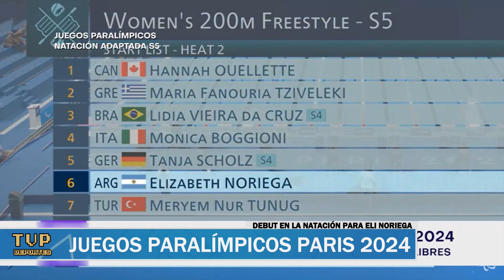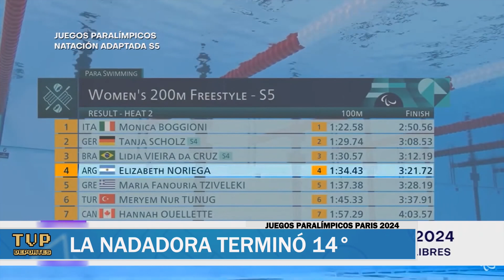TVP Deportes 29/08/24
Les bríndanos detalle de lo acontecido durante los 40 minutos del TVP Deportes

00:00

04:22 – TEMA DEL DÍA
- ENCUENTRO DE CANOTAJE
- JUEGOS FUEGUINOS LOCALES
- TORNEO NACIONAL

05:20 – Facundo Pérez – Galicia
TORNEO NACIONAL – GALICIA PRESENTE EN EL TORNEO JUVENIL “C”

16:54 – CANOTAJE – JUEGOS FUEGUINOS
SE PISPUTÓ LA INSTANCIA PROVINCIAL DE LOS JUEGOS

20:26 – VALENTIN LEDESMA OKRETIC – COMPETIDOR DE USHUAIA
CANOTAJE – JUEGOS FUEGUINOS

21:21 – Maia Palomero – Competidora de Río Grande
CANOTAJE – JUEGOS FUEGUINOS

22:30 – Héctor Escobar – Profesor Asoc. la Aventura de Navegar
CANOTAJE – JUEGOS FUEGUINOS

24:33 – Gabriela Insaurralde – Directora de Desarrollo Deportivo
CANOTAJE – JUEGOS FUEGUINOS

26:36 – Luciano Rodríguez, Matías Tapella, Bianca Román y Fabricio Adaro (Club Amigos)
FINALES DE LOS JUEGOS FUEGUINOS

39:50 – Resumen del Programa